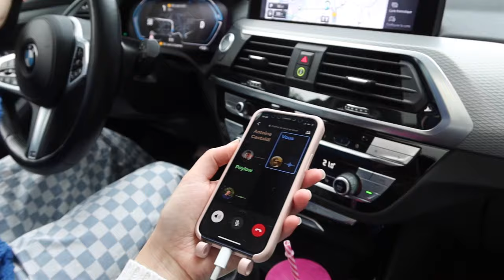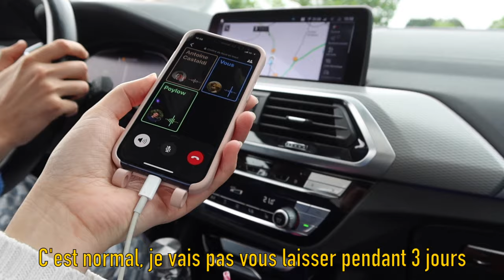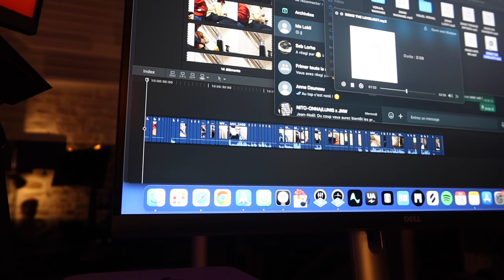Skyvlog #34 - Une perruque et un cheval de 3